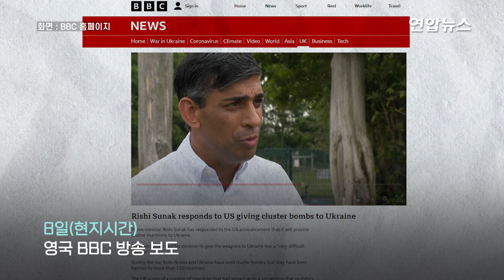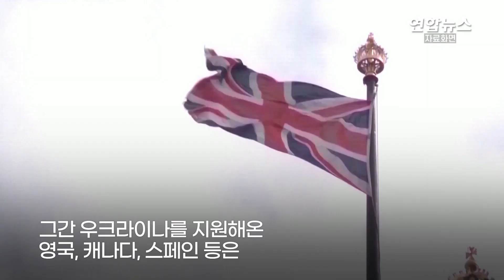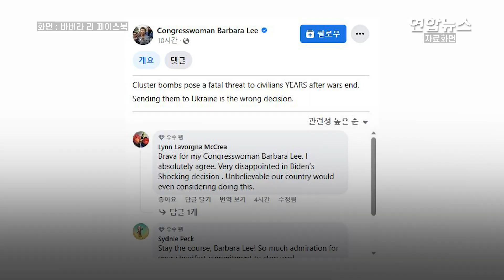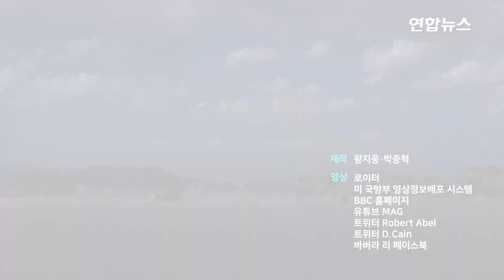"불발탄 위험에 반대"…미 집속탄 우크라 지원 논란 확산 / 연합뉴스 (Yonhapnews)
"불발탄 위험에 반대"…미 집속탄 우크라 지원 논란 확산

    (서울=연합뉴스) 미국이 러시아와 전쟁 중인 우크라이나에 '강철비' 집속탄을 지원하기로 결정한 것을 두고 서방 동맹국들마저 반대 목소리를 내고 있다고 영국 BBC 방송이 8일(현지시간) 보도했습니다.

    무차별 살상 무기로 위력이 엄청난 데다, 불발탄의 경우 어린이 등 민간인 피해로 이어질 수 있다는 우려에 국제적으로 이미 상당수 국가가 사용을 중단했다는 점에서인데요.

    그간 우크라이나를 지원해온 영국, 캐나다, 스페인 등은 일제히 미국의 방침에 공개 반대하고 나섰습니다.

    리시 수낵 영국 총리는 이날 기자들과 만나 "영국은 집속탄의 생산과 사용을 금지한 협약에 서명했고 사용을 억제하고 있다"며 "우크라이나를 지원하기 위한 영국 나름의 역할을 계속할 것"이라고 말했습니다.

    다만 독일의 경우 집속탄을 우크라이나에 제공하지 않을 것이라면서도 미국의 방침을 이해한다는 입장을 내놨는데요.

    제작: 왕지웅·박종혁

    영상: 로이터·미 국방부 영상정보배포 시스템·BBC 홈페이지·유튜브 MAG·트위터 Robert Abel·트위터 D.Cain·바버라 리 페이스북